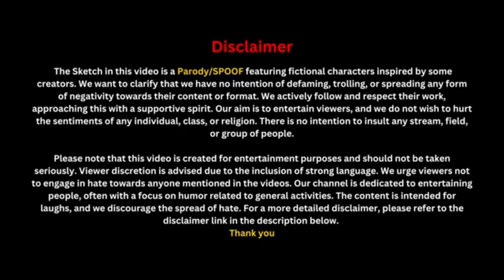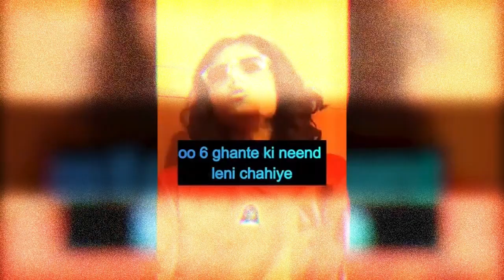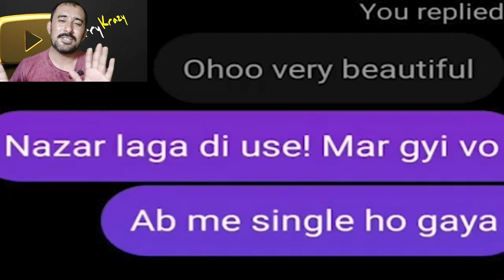CARRYKRAZY VS SIGMA MALE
About CarryKrazy : Youthoob certified member

carrykrazy,carryminati
carryminati new roast
carryminati new video
carry
carry new roast
rajat dalal
roasting video
bill gates parody
roasting sistrology
parody
indian
carryminati puravjha
mcdonalds
sigma tatee
shiv thakare
andrew tatte